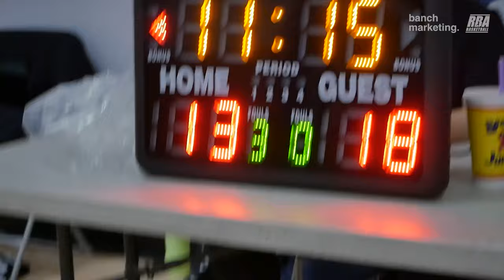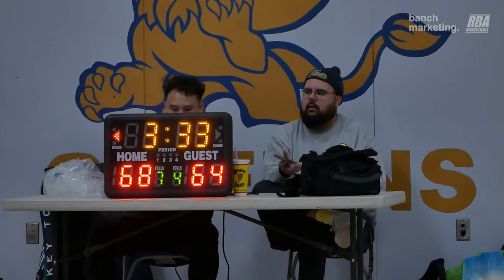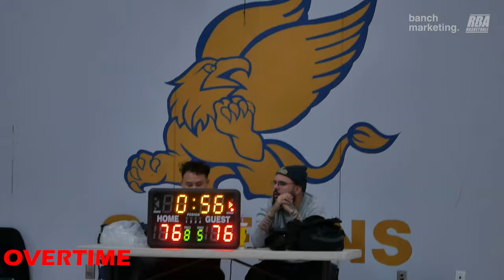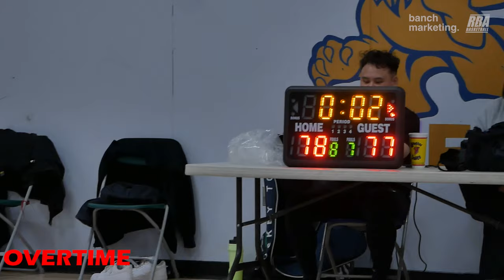2024 New West Spring Competitive League -Northside vs Hotshots - Roundball BC Mens Basketball League